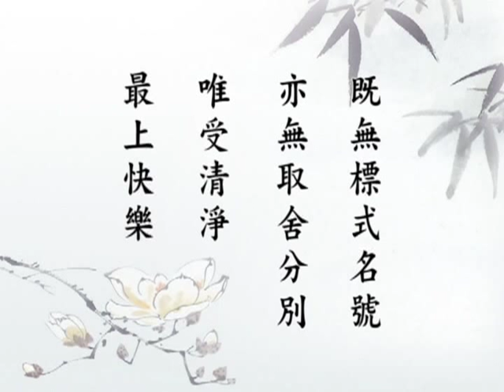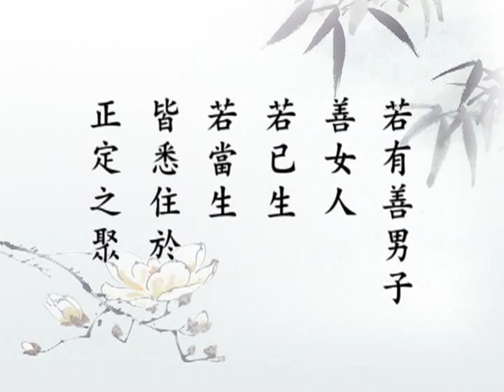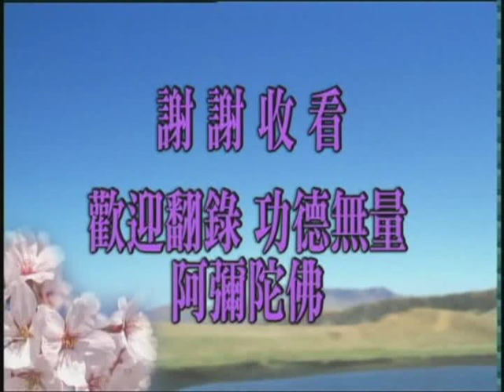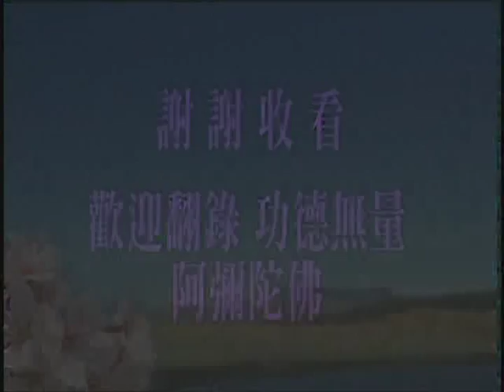(閩南159)無量壽經第十次宣講-淨空法師(配音)